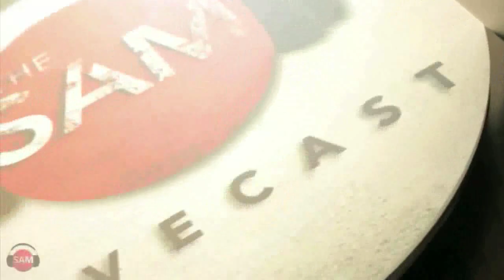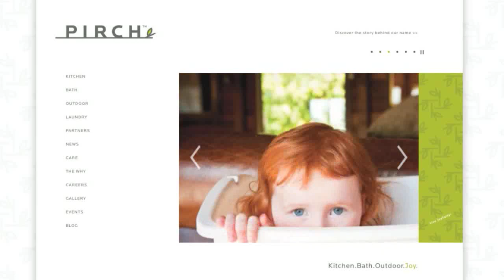Simple Seared Ahi Tuna Sliders | SAM THE COOKING GUY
Hump Day on Burger Week brings us a deliciously great and simple little ahi slider - because who says a burger has gotta be beef? Certainly not us…

00:00 Intro
1:20 Addressing the rolls
1:58 Addressing & cutting fish
2:26 Gathering ingredients & making a sauce
4:02 Seasoning fish
4:38 Addressing the topping
5:02 Prepping the roll & Pirch Talk
7:07 Grilling fish
10:45 Slicing avocado & building
12:54 First Bite
13:38 Outro